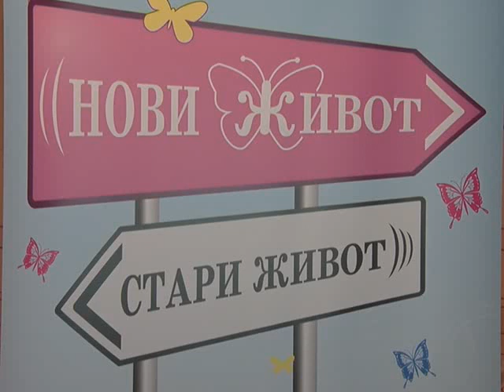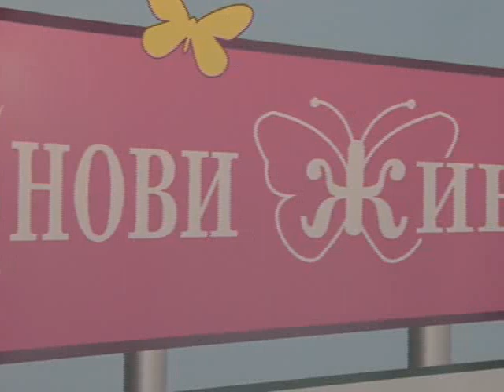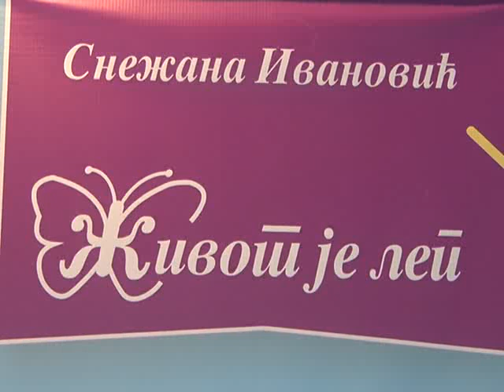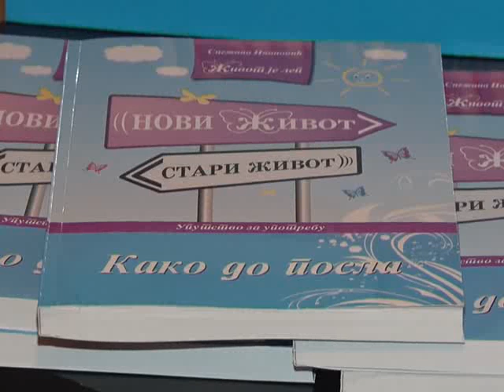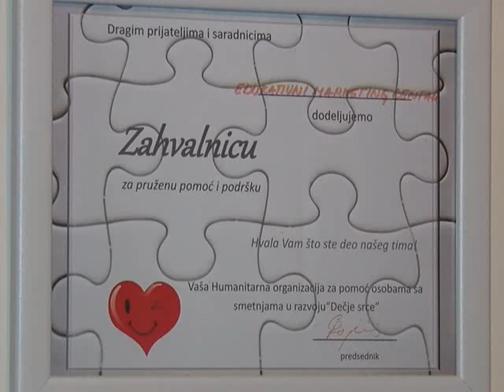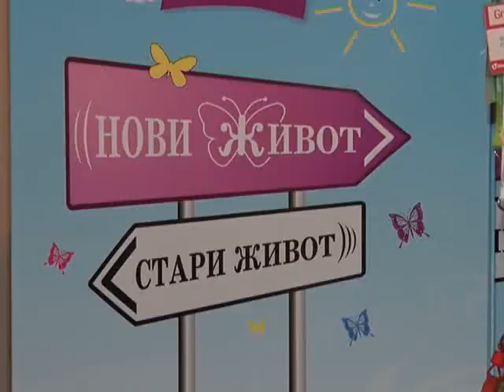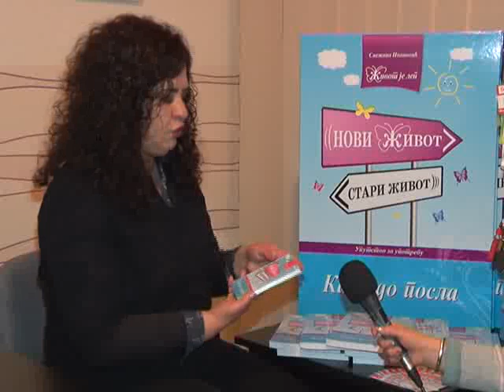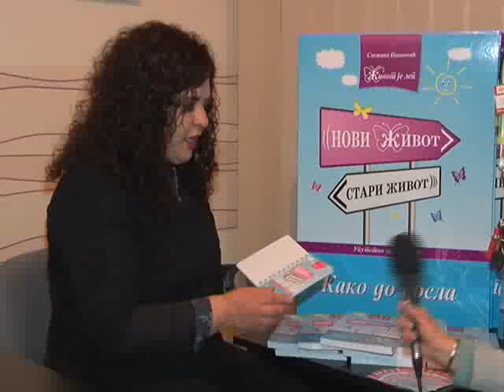SUGRAĐANI: SNEŽANA IVANOVIĆ